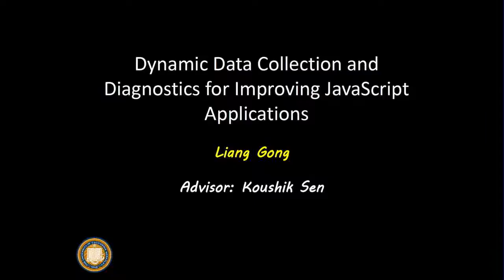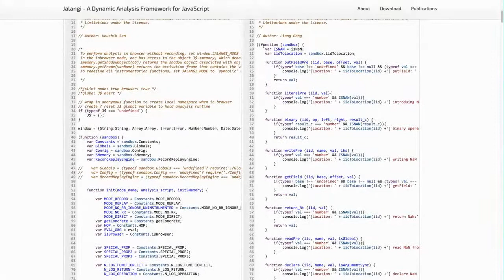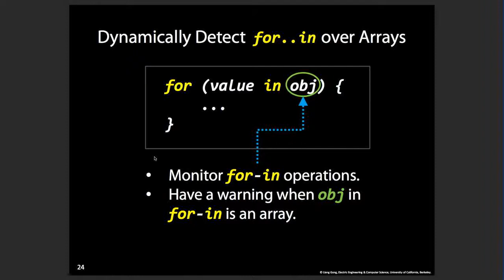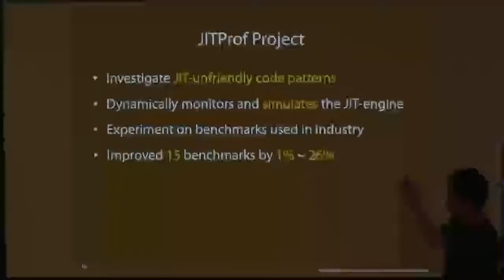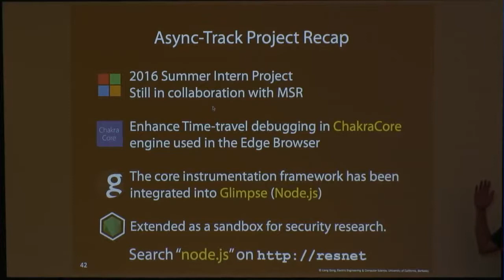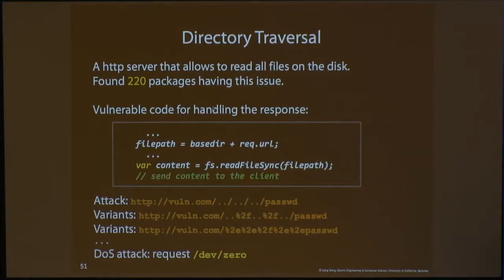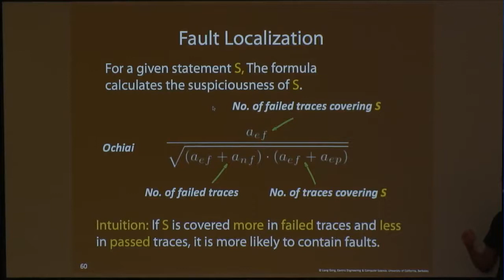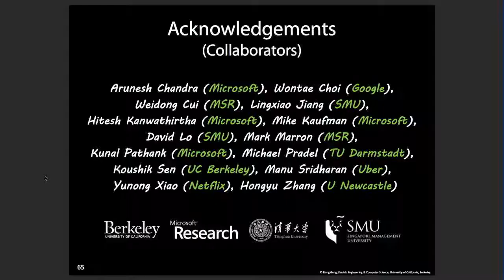Dynamic Data Collection and Diagnostics for Improving JavaScript Applications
JavaScript is becoming one of the most popular languages, yet it is known for its suboptimal design. To effectively use JavaScript despite its design flaws, lightweight static analyses, implemented in "lint-like" tools, are widely used to detect potential issues in JavaScript code, but are of limited use because of the language's dynamic nature. My work tackles this challenge via dynamic analysis. Specifically, I developed async-track and extended Jalangi, both of which are instrumentation infrastructures used in industry for tracking various kinds of runtime information. In this talk, I will first present our instrumentation frameworks and show how we dynamically pinpoint issues in real-world applications. We detected dozens of bugs in the world's most popular websites, found hundreds of security issues in npm packages, and pinpointed JIT-unfriendly code that prevents the runtime to perform profitable optimization in well-known benchmarks. Our generic frameworks also facilitate runtime data collection for other research areas. In the second part of my talk, I will share some of the lessons I learned in mining software repositories and statistical bug localization based on data collected via instrumentation.